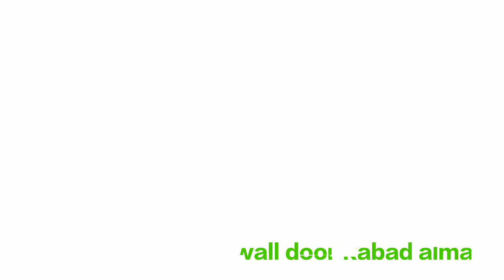Best walder kabad Almari| Bedroom wall door kabad | Plywood ka kabad Almari Beautiful Design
Best walder kabad Almari| Bedroom wall door kabad| Plywood ka kabad Almari Beautiful Design |अच्छे-अच्छे Design ke kabad aur Almari |Ghar ke liye Ply board ka Almari Design | wood bahut showcase patan beautiful showcas showca अच्छे-अच्छे